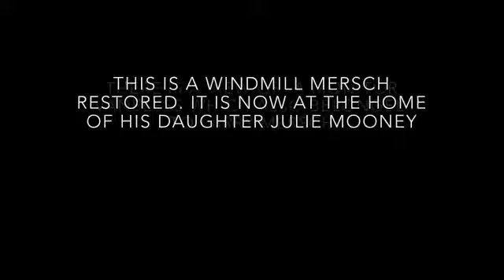Larry Mersch's 40 Foot Tall Aeromotor Windmill [10-20-15]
Larry Mersch's 40 Foot Tall Aermotor Windmill. This is a windmill Mersch restored. It is now at at the home of his daughter Julie Mooney.

for more local Rochester, IN news.